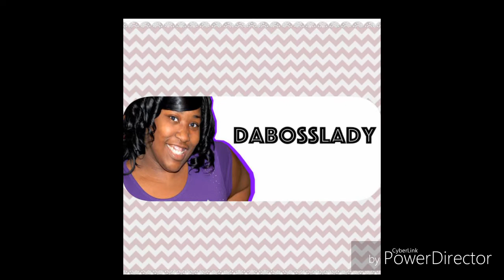Talk about it Tuesday